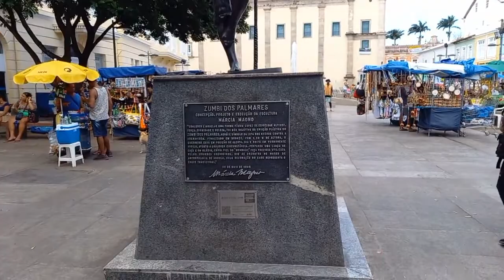jalan jalan ke Kota SALVADOR BRAZIL 🇧🇷